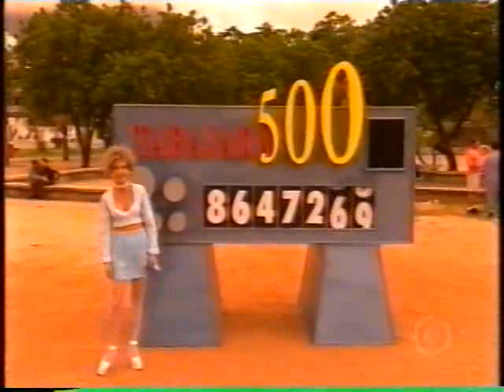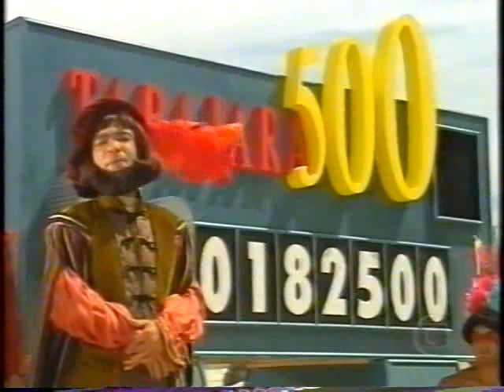Casseta e Planeta - 21/04/1998